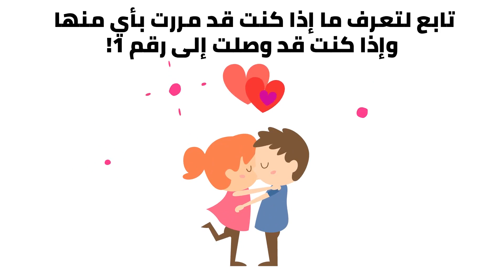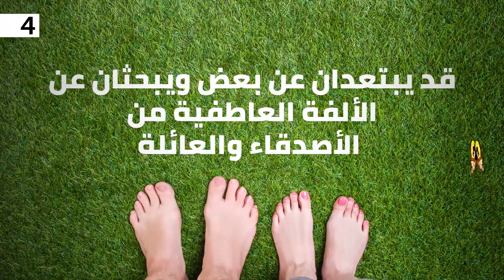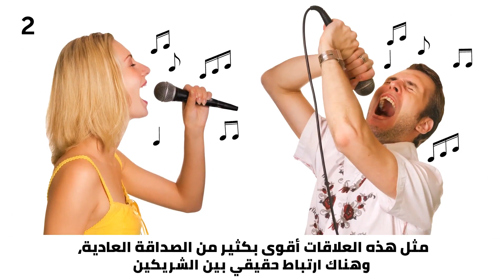7 أنواع من الحب - ولكن واحد فقط سيستمر إلى الأبد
ما الحب؟ في الثمانينات، طور عالم النفس الأمريكي روبرت ستيرنبرغ نظرية "مثلث" الحب لتقديم إجابة. وتوضح نظريته أن الحب هو تفاعل بين 3 أشياء: الألفة العاطفية والشغف والالتزام. من هذا النموذج، استنبط ستيرنبرغ في وقت لاحق الفروقات بين أنواع الحب السبعة.
إذا وجدت نفسك بين نوعين من الحب، تذكر أن هذه التصنيفات ليست بيضاء وسوداء. يدخل بعض الأزواج في فئات ويخرجون منها ويتطورون للوصول إلى الحب المتحقق. قد يكون آخرون سعداء للغاية بالعيش كرفقة أو شركاء رومانسيين. قد يكون الوصول إلى نوع معين من الحب مهمًا للغاية لبعض الأزواج؛ فيما قد يفضل الآخرون اتباع نهج أكثر استرخاءً. يتعلق الأمر كله بالتفضيل الشخصي.

الطوابع الزمنية:
الوله 1:17
الإعجاب 2:13
الحب الفارغ 3:12
الحب الساذج 4:00
الحب الرومانسي 5:18
حب الرفقة 6:20
الحب المتحقق 7:16

الملخص:
• الوله هو المكان الذي يبدأ فيه الحب الرومانسي في العادة. وهو تلك المرحلة الفوضوية من المشاعر الجنونية والشغف المشتعل التي تجعلك تشعر وكأنك ملكت العالم.
• الإعجاب يعني أنه يمكنك دائمًا أن تكون نفسك. ليس عليك التظاهر أو إخفاء أي شيء. هنا، يتحد الناس من خلال الاهتمامات المشتركة، ووجهات النظر حول الحياة، والشعور بأنه يتم فهمك.
• تشير كلمة "فارغ" إلى انعدام وجود الألفة العاطفية والشغف. يظهر هذا النوع من العلاقات أحيانًا بعد حب كبير ومكثف تلاشى بمرور الوقت.
• يشمل الحب الساذج الالتزام والشغف وهو مألوف للكثير من الأزواج. ويتواجد عندما ينجذب شخصان إلى بعض كثيرًا ويكونان مستعدان لأخذ الخطوات التالية للزواج وتقاسم المسؤوليات.
• الحب الرومانسي هو مزيج من الشغف والألفة العاطفية. تعرض العديد من الأفلام الرومانسية الأزواج الذين يمرون بهذا النوع الرومانسي من الحب. حيث تظهر هذه الأفلام كيف يستغرق الأمر سنين ليعثر شخصان على بعض، ثم يمران بسلسلة من المشاكل قبل العودة إلى بعض في النهاية.
• يمكن رؤية حب الرفقة بين الأزواج الذين يعيشون معًا، والملتزمون للغاية لبعض، والذين يتعاملون كأصدقاء. حب الرفقة مبني على الالتزام والألفة العاطفية.
• يسمى الحب المتحقق أيضًا "الحب الكامل" في نموذج ستيرنبرغ. وهو يدمج العناصر الثلاثة لنظريته معًا: الشغف بالإضافة إلى الألفة العاطفية بالإضافة إلى الالتزام.